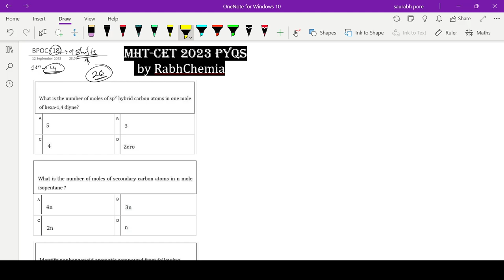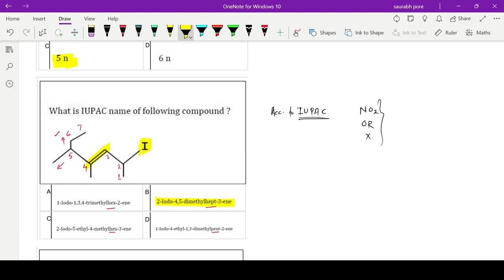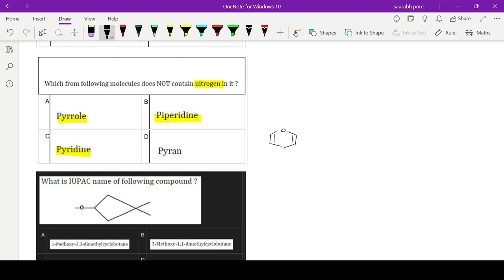Cracking MHT-CET: PYQ Series - BASIC PRINCIPLES OF ORGANIC CHEMISTRY